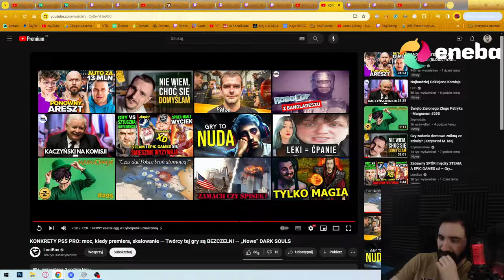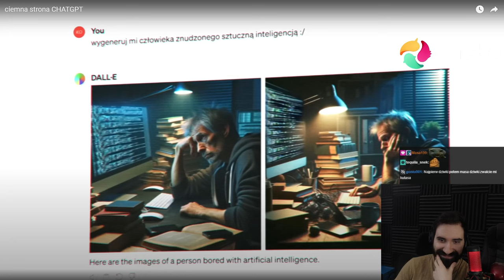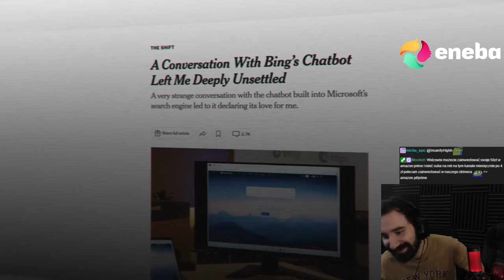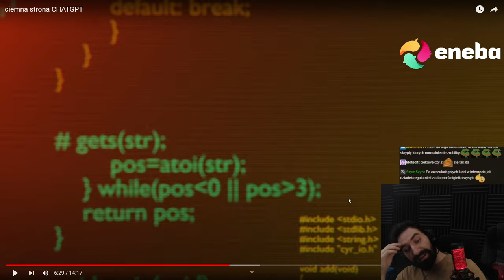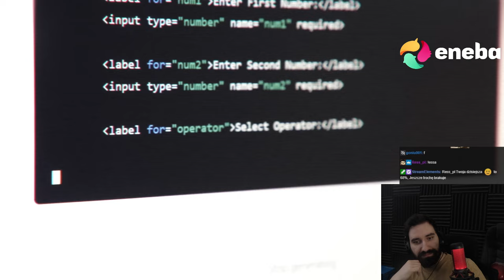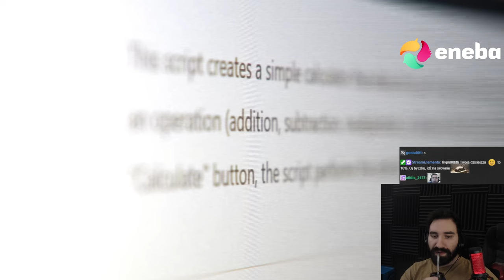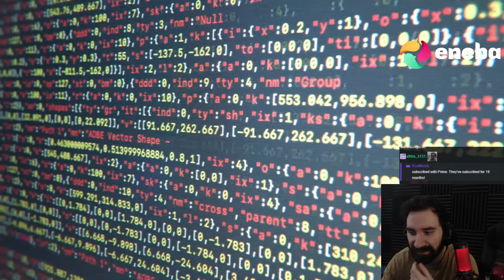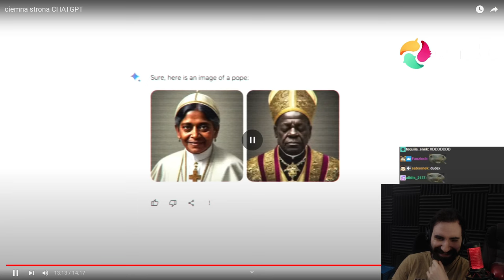CIEMNA STRONA SZTUCZNEJ INTELIGENCJI | Oglądam